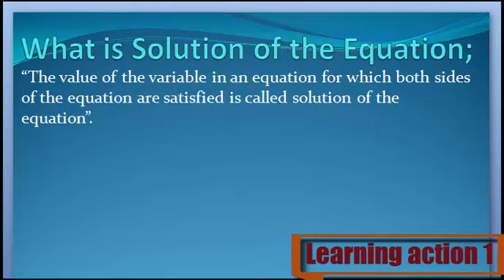What is Solution of the Equation. Urdu/ English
Solution of the Equation Keya ha janny Urdu or English me

1. What are Solution of the Equation
2. Definition of Solution of the Equation
3. What is the Solution of the Equation
4. Meaning of Solution of the Equation
5. Stands for Solution of the Equation
6. Who is the Solution of the Equation
8. What is meant by Solution of the Equation
9. Solution of the Equation
10. Learning Action 1
11. Solution of the Equation  Urdu or English me
12.  Solution of the Equation Urdu me
13. Solution of the Equation  English me
14.  Solution of the Equation in Urdu
15.  Solution of the Equation in English
16. Solution of the Equation  Keya ha
17. Solution of the Equation  Kisay khaty hy
18.  Solution of the Equation Isy keya khaty hy
19.  Solution of the Equation Urdu and English
20.  Solution of the Equation English and Urdu
21.  Solution of the Equation English or Urdu
22.  Solution of the Equation Describe Kary
23.  Solution of the Equation Explain Kary
24.  Solution of the Equation Explain Kary Urdu or English
25.  Solution of the Equation Describe Kary Urdu or English
26.  Solution of the Equation Describe in Urdu
27. Solution of the Equation  Describe in English
28.  Solution of the Equation Explain in Urdu
30.  Solution of the Equation Explain in English